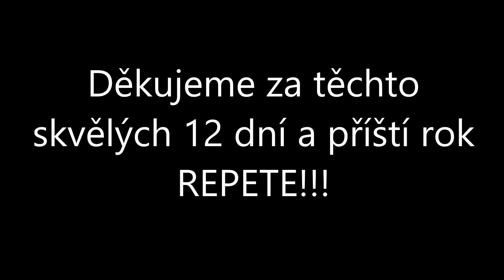OlbramChallenge JUNIOR 2022 | Outdoor Camp 10 - 15 let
Sestřih videí toho nejlepšího, co mohlo naše juniorské účastníky potkat letošní prázdniny... a to je OLBRAMCHALLENGE JUNIOR letos poprvé pro 10 - 15 let!

Ano, Olbram Challenge se rozrostl o další věkovou skupinu pro účastníky 10 - 15 let. Letos jsme toto zažili poprvé a už teď hlásíme, že příští rok jedeme znova!!!